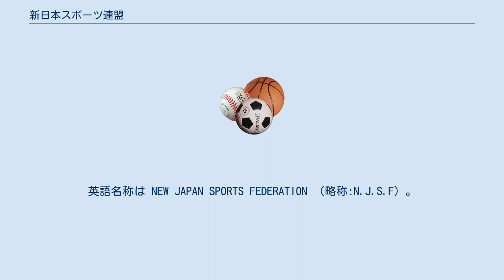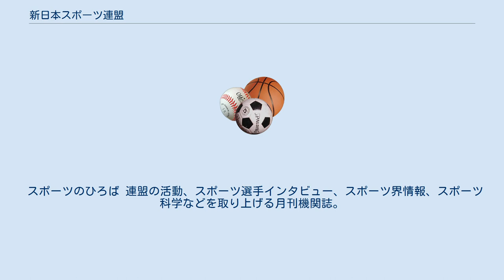新日本スポーツ連盟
新日本スポーツ連盟（しんにほんスポーツれんめい）は、1965年11月12日に設立された日本のスポーツ総括団体の一つ。
旧称新日本体育連盟。
英語名称は NEW JAPAN SPORTS FEDERATION （略称:N.J.S.F）。
設立から1995年までは「新日本体育連盟」。
日本スポーツ協会（体協）とは別の団体。
 総合競技大会「全国スポーツ祭典」を2年に1回開催する（第8回まで「全国青年スポーツ祭典」として毎年開催していた）。
「全国競技大会」（競技ごとの選手権大会）を全国スポーツ祭典が開かれない年に開催する。
創立30周年の1995年11月12日に現名称に改めた。
 現在、同連盟の公式サイトでの組織概要紹介によると、同連盟は2013年12月現在で13種目の全国種目組織、25都道府県で結成された各都道府県連盟、その他の地域組織などによって構成されている。
また、構成数は4201クラブ・5万5783名で、内訳は登山35.7%、卓球28.7%、テニス10.2%、野球8.0%、スキー5.5%、水泳2.6%、サッカー3.2%。
バレーボール1.8%、その他2.7%となっており、日本勤労者山岳連盟が最大の加盟組織となっている。
また、加盟団体に対して外部の競技団体への参加を認める立場にあり、体協やその加盟団体が主催する大会への参加、あるいはオリンピックなどの国際大会への参加も可能となっている。
各スポーツ団体が加盟する全国組織という点で同連盟と体協は共通の性格を持つが、両者の接点はなく、お互いの公式サイトでも相互リンクは設定されていない。
 同連盟は設立目的に「スポーツを国民の基本的な権利として確立」「スポーツの自主的で民主的な発展を推進」をうたっている。
 また「スポーツは平和とともに」を掲げ、平和な世の中でこそスポーツが楽しめるとし、平和運動にも関わる。
 毎年夏、全国各地の連盟で核兵器廃絶と平和を求めるピースラン「反核平和マラソン」を実施する。
東日本大震災の原発事故により核エネルギーに頼らない政策を求めるアピールも併せて行う地域もある。
 また、5年に1度「東京～広島・長崎1500ｋｍ反核平和マラソン」を約15日間かけて開催する。
2015年は初めて福島県から出発し長崎県までを核兵器廃絶、世界平和を訴えて走る「福島～東京～広島・長崎1800ｋｍマラソン」を開催した。
 「いつでも、どこでも、だれもがスポーツを」を掲げ、トップアスリートだけでなく、市民スポーツの振興・発展を目的とした活動を行っている。
卓球、陸上、水泳、野球、バレーボール、バスケットボール、サッカー、テニス、バドミントン、スキー、ウォーキング等の各種目の競技大会や指導者育成を行うほか、国や地方自治体に対してスポーツ環境の整備要求などスポーツに関する広範な活動を行っている。
 海外のスポーツ団体との交流活動も盛んであり、フランスのFSGT（フランス勤労者スポーツ・体操連盟）や韓国体育市民連帯とは定期的に交流を行っている。
 2014年11月8日に「基本的人権としてのスポーツ」の実現に向けて研究を進めるとともに、一般市民のためのスポーツ科学とその体制の創造・発展に寄与することを目的 に研究活動を行うスポーツ科学研究所（所長　山崎健）を設立した。
 雑誌『スポーツのひろば』や指導書などを発行する。
 スポーツのひろば 連盟の活動、スポーツ選手インタビュー、スポーツ界情報、スポーツ科学などを取り上げる月刊機関誌。
 スキーメイト スポーツのひろば別冊扱いの機関誌。
スキー情報専門。